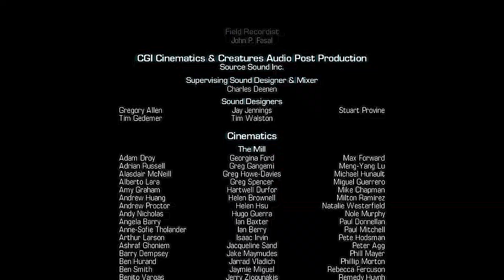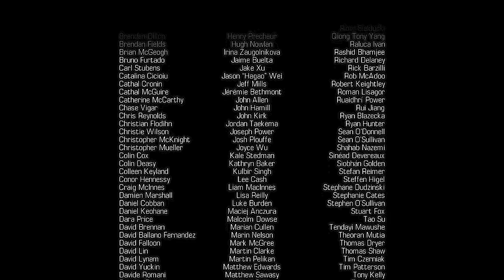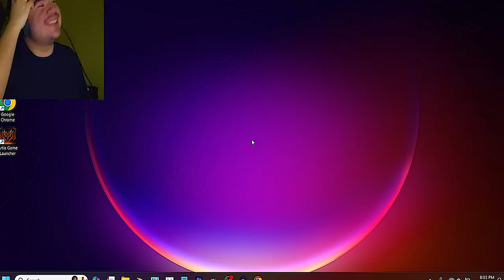Strategic Shots, Scares and Slashes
00:00 WHAT are you doing step rook?
00:41 hero this city needs
01:49 no one told me
03:22 cod ghosts
05:56 scariest survey

Amazon Wishlist